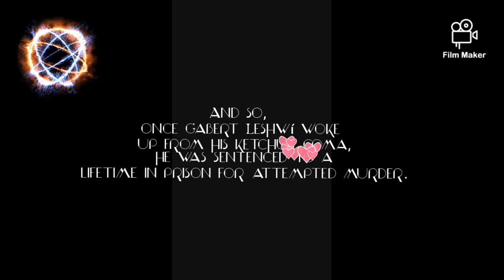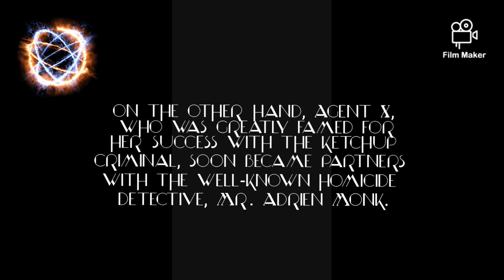Ketchup Killer (Improved) by Benedick Productions